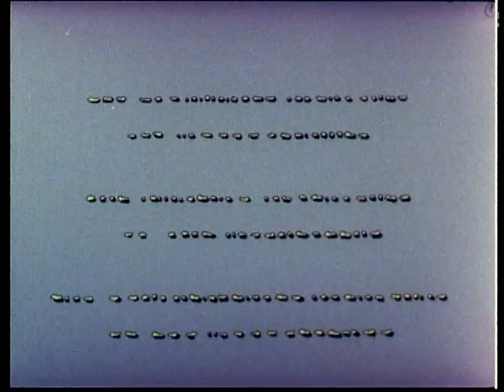Uimitoarele aventuri ale muschetarilor (Lungmetraj, 1988)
"Uimitoarele aventuri ale muschetarilor" este un film de animaţie românesc regizat de Victor Antonescu care a avut premiera în ţara noastră pe data de 11 aprilie 1988 la cinematograful „Scala” din București. Ulterior, animaţia a avut succes internaţional iar criticii acelei epocii au evidențiat în articolele lor personajele atractive, aventurile spectaculoase și umorul savuros.

Ţara: România
Genul: Animaţie
Anul: 1988
Regia: Victor Antonescu
Producţia: Animafilm

Distribuţie (Voci): Dem Rădulescu - cardinalul Mischellieu, Rodica Tapalagă - pisica Miaulady, Anda Călugăreanu - şoricelul D' Artagnan, Valeria Ogăşanu - Bona, Virgil Ogăşanu - câinele de pază Rex, Alexandru Arşinel - aghiotantul cardinalului Rockfort, Mihai Mălaimare - motan din grupul lui Michelieu, Mariana Mihuţ - soţia câinelui de pază Rexy, Alexandrina Halic, Zaița Silvestru, Genoveva Preda.